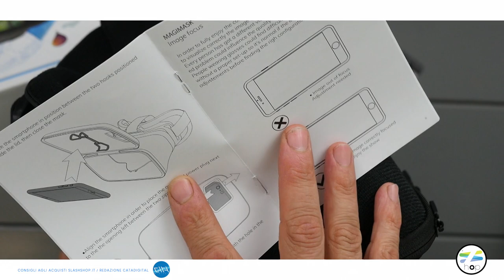MagiMask il visore perfetto per il drone da ripresa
Link Speciale MagiMask:
Il nuovo visore tutto full-HD, dal prezzo speciale

Attualmente, il visore si è evoluto con un'unica disponibilità a 169.00 $, pari a 160.00 Euro
nella versione MagiMask Drone Headset

Link per l'acquisto di altri prodotti da affiancare:
DJI Air 2S Base
DJI Air 2S Fly More Combo
DJI Eliche AIR 2S in carbonio
DJI Filtri per AIR 2S

Il Filtro più consigliato
Il Parasole più consigliato

IL + ACQUISTO CONSIGLIATO DEL MESE